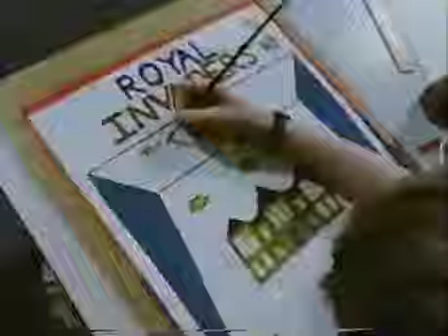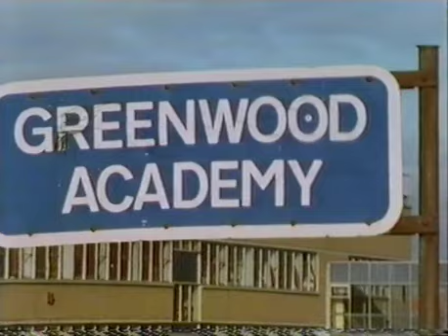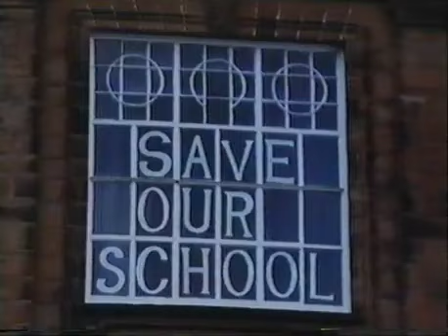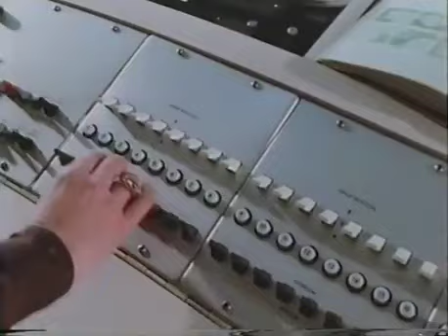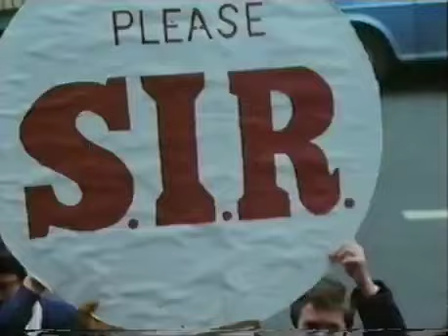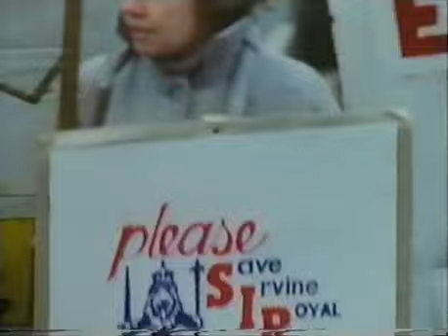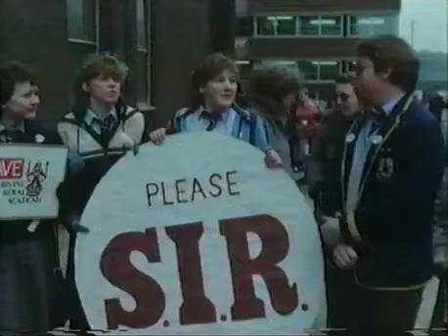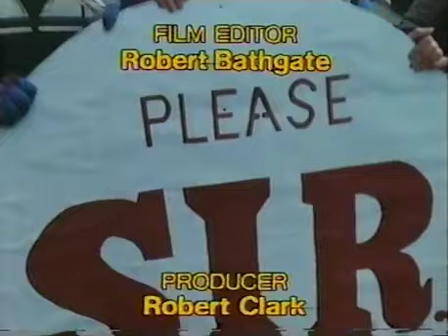The Campaign to Save Irvine Royal Academy (1983)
To be honest, Irvine Royal Academy (IRA) was the only decent school in Irvine in the 80s. Naturally this meant that the local authority definitely wanted to close it down. However, as this BBC film shows, there was some pushback from the townsfolk and Strathclyde Regional Council decided that discretion was the better part of valour and relented.
This was first shown on BBC2 at 1.38pm on Monday 7th November 1983.
Narrated by Alec Heggie. The documentary features a few characters including Matt Brown, a former Provost of Irvine, and Minister James Gregg. However, the highlight for me is the speaker at 13:00 who describes the rival school just up the road, Ravenspark Academy: "Going into Ravenspark must be like clocking into General Motors. I don't want my kid processed through an educational sausage factory by faceless teachers and bussed by irate bus conductors who want to see the back of the we devils as soon as they can."

In the event Irvine Royal Academy won and lost. The school was saved in 1983 but later merged with the Ravenspark Academy "sausage factory" in August 1992. The two academies were amalgamated into "Irvine Royal Academy" and in June 1993 the old school and its annexe were closed down with the school locating itself at the Ravenspark  building. The old school built in 1901 was converted into offices, while the Annexe was demolished, the site being redeveloped for housing.

"Thanks" to sliding demographics, the school roll currently stands at 550 pupils.